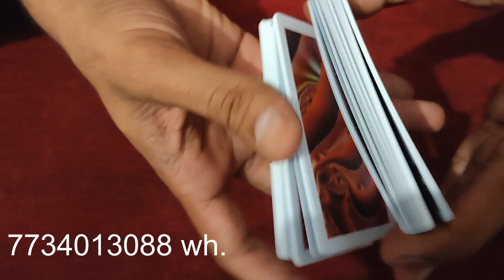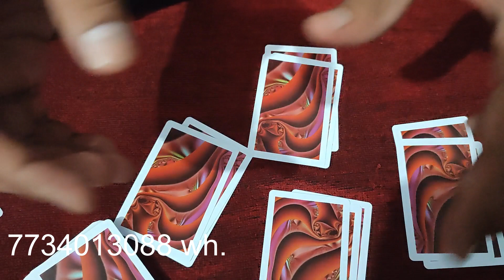तीन पत्ती गेम मैजिक ट्रीक || फ्लैश गेम मैजिक || आसानी से गेम जीतने का ट्रीक